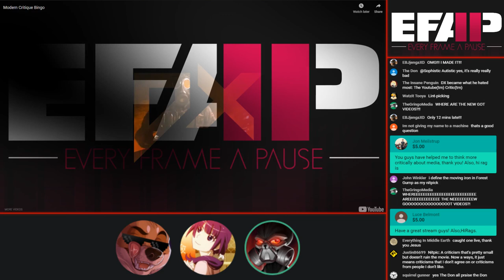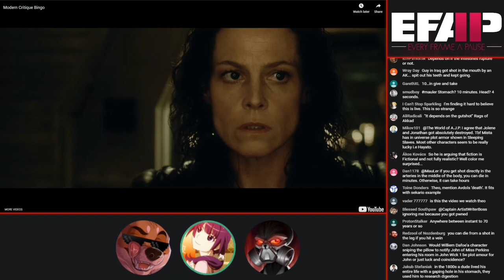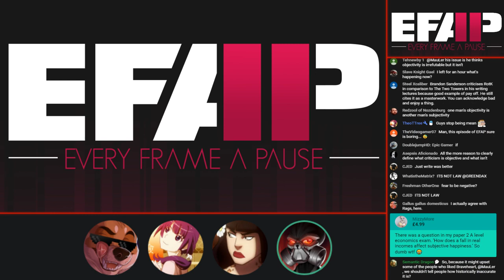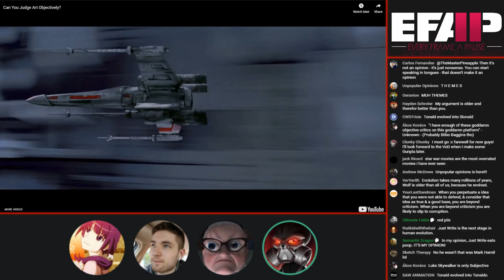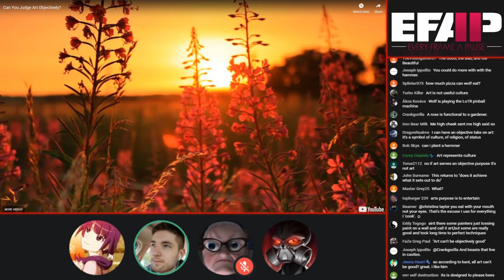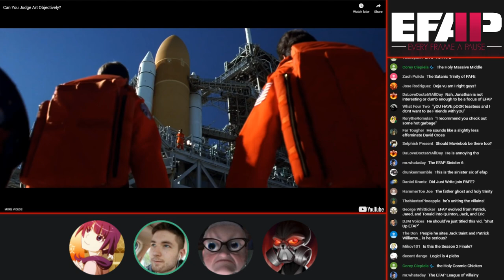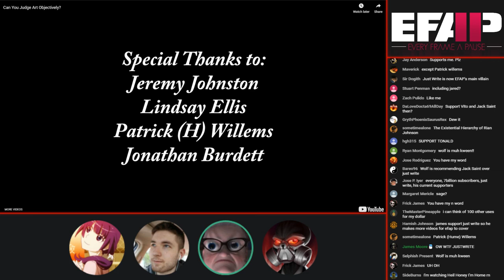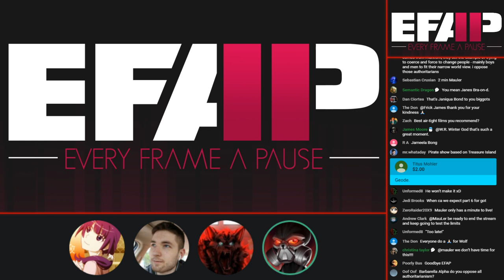EFAP #47 - Critique Buzzwords and finding out if he really is "Just Write", with Theo